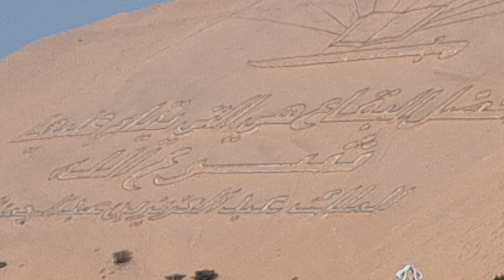Tes Kamera Samsung A54 5G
Cek kestabilan kamera ultrawide samsung A54 5G dilokasi pantai perbatasan Saudi Arabia dan Yordania